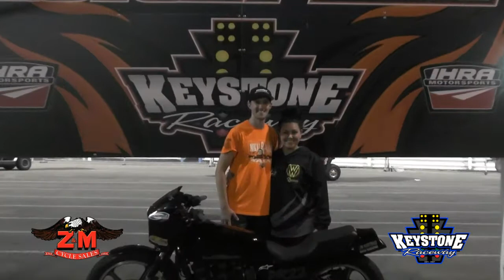Final Round Action @ Keystone Raceway Park Aug. 19, 2016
Keystone Raceway Park- 538 Stone Jug Road, New Alexandria, Pa. Congratulations to all the winners!!!
Silvermine Collectibles Jr. Dragster
8-11 Winner- Kyle Penn
12-17 Winner- Tyler Pennington
Second Chance Winner- Karissa Tringhese

C.A.R.S. Protection Plus TCR Winner- Chase Heiss
Millerstown Pic-A-Part Trophy Winner- Rich Penn
B&R Speed Supply Street Winner- Mark Vasbinder
Z&M Cycle Motorcycle Winner- Jordan Haase
Latrobe Auto Group Modified Winner- Russ Benish
Mike's Auto Body Top Winner- Mike Barnyk

Upcoming events...
Friday, August 26 - Test and tune, open to all cars, plus PID-Keystone Nostalgia Combo Eliminator presented by Bud's Auto Body and Bower Hill Auto Body. Gates open 5:30pm, racing 6pm to midnight. $25 to race test and tune, $35 for Nostalgia Eliminator, $10 for spectators, $30 for a carload (4 or more in a vehicle), kids 10 and under free.

Saturday, August 27 - 1/4 mile bracket racing, KRP/SSS points day, Fantasic show lined up for the annual Night of Fire! Racer gates open 11am, TCR at noon, followed by junior dragsters. Big car time trials start at 3pm. Spectator gates open 2pm. The show includes the Queen of Diamonds jet dragster, jet funny cars, Danny O'Day in the Superwinch wheelstanding roadster, alcohol funny cars, Ohio Outlaw AA/Gassers (with their back up girls!), extreme blown altereds, Bob Motz in the jet Kenworth, and John Andrade Jr - Andrade on Discovery Channel's Street Outlaws - with The Cutty, interacting with fans and racing! Show car runs are at 7pm and 9pm, with fireworks following the 9pm session! Spectator admission $25 for adults, carload of 4 or more in a vehicle $75, $15 for 7-16 year olds, kids 6 and under free.